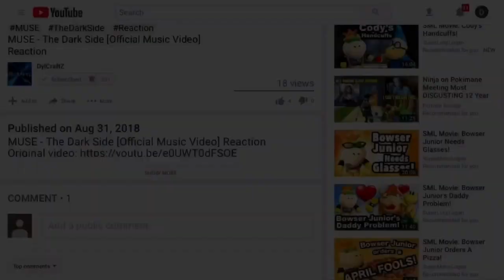SMG4: If Mario was in... Deltarune Reaction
To ALL YOUTUBERS WHO DO REACTIONS MASHUP VIDEOS:
You can REUSE this video for a SMG4 reactions mashup, but you MUST give CREDIT! Thank you for your patience and cooperation! :)

REACTING TO:
SMG4: If Mario was in... Deltarune